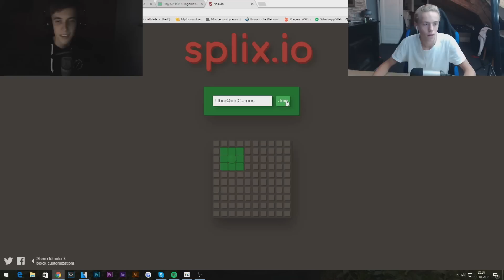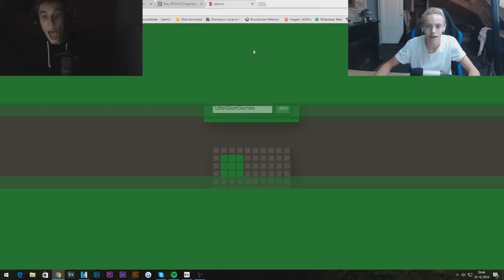VERSCHILLENDE .IO GAMES!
∽Meer zien van dit? Laat dan zeker een duimpje achter!
Meer info!
∽ Bedankt voor het kijken en het blauwe duimpje omhoog!

∽Sponsers☟

Voor een minecraft server met een hoge kwaliteit en een lage prijs Check
Ontvang 10% korting bij gebruik van de code 'Quin'

Wil jij nou leuke jongens kleren kopen? Check dan zeker even

Hallo mijn naam is Quin, ik maak regelmatig YouTube video's. Dit kunnen game gerelateerde video's zijn maar ook van mijn dagelijks leven of kan jij mij vinden in andere real life video's! Deze video's zijn altijd in 720P 30 FPS! Op de hoogte blijven van mijn video's?